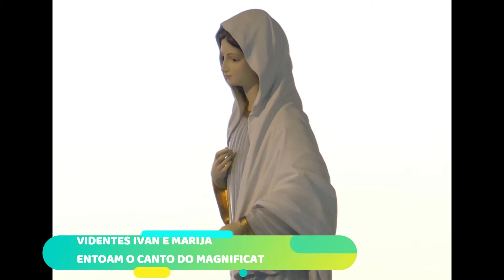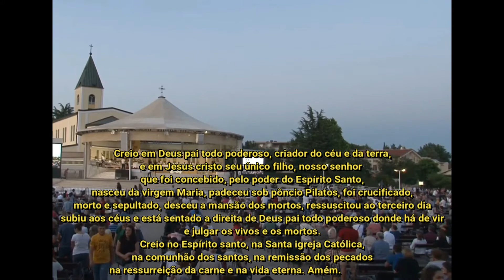MEDJUGORJE 25 DE JUNHO DE 2020 IVAN E MARIJA ENTOAM O MAGNIFICAT 39º. ANIVERSÁRIO DAS APARIÇÕES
MEDJUGORJE 25 DE JUNHO DE 2020 IVAN E MARIJA ENTOAM O MAGNIFICAT MISSA DO 39º. ANIVERSÁRIO DAS APARIÇÕES

MENSAGEM DE NOSSA SENHORA EM MEDJUGORJE EM 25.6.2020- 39º. ANIVERSÁRIO DAS APARIÇÕES Queridos filhos! Eu escuto suas súplicas e orações e intercedo por vocês com meu Filho Jesus, que é caminho, verdade e vida. Filhos, retornem à oração e abram seus corações neste tempo de graça e andem no caminho da conversão. A  vida de vocês está passando e não faz sentido sem Deus, portanto estou com vocês para guiá-los em direção à santidade da vida, para que cada um de vocês descubra a alegria de viver. Filhos, amo todos vocês e os abençoo com a minha bênção materna. Obrigado por atender minha chamada.